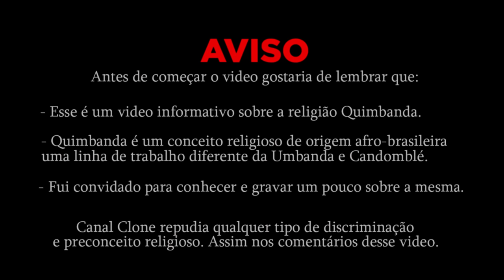FIZ UM TRATO COM ZÉ PILINTRA!!!